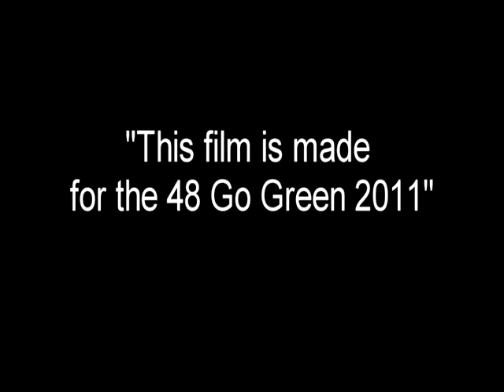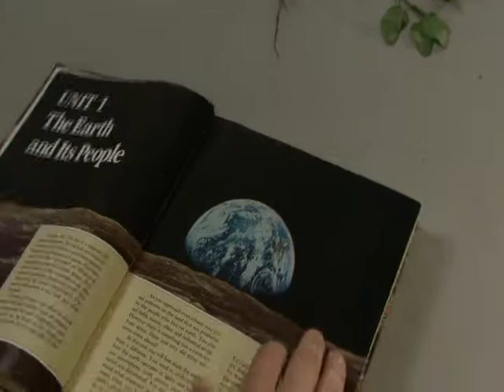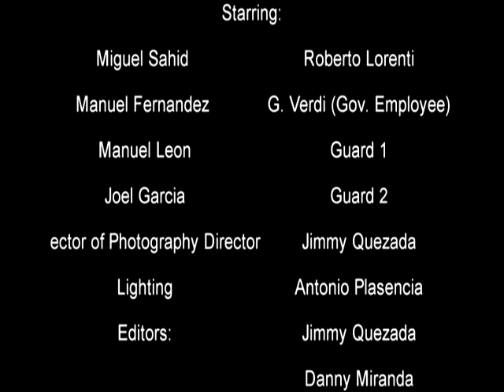Natural Dreams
COUNTRY :  UNITED STATES
CITY :  DAVIE
TOWN :  FLORIDA
GENRE : SCI-FI
CHARACTER : G. VERDE GOVERNMENT EMPLOYEE
LINE : Right here. Right now.
PROP : CAMERA
SUMMARY :
Written By: Tony Miranda Directed By: Jesus Rafael Executive Producers: Danny Miranda, Tony Miranda, Starring: Miguel Sahid as Roberto Lorenti Manuel Fernandez as G. Verdi (Gov. Employee) Manuel Leon as Guard 1 Joel Garcia as Guard 2 Jimmy Quezada: Director of Photography Lighting: Antonio Plasencia Edited by: Jimmy Quezada, Danny Miranda, and Sergio Cataño Sound: Rony Litardo and Joel Garcia Set Designers: Miguel Castanet, Manuel Leon and Joel Garcia Set producer: Jenis Garcia Cameraman 1: Antonio Plasencia Cameraman 2: Jimmy Quezada Cameraman 3: Sergio Cataño